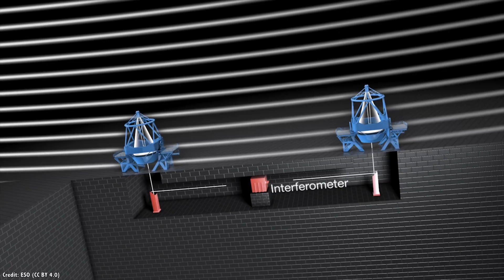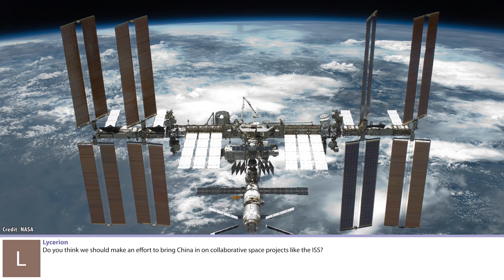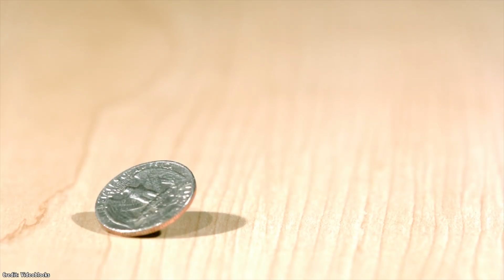Q&A 91: Are Space Telescopes A Waste Of Money? And More...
In this week's QA, I answer why space telescopes aren't a waste of taxpayer resources, if ground-based space telescopes will become obsolete, and whether it makes sense to crash phobos into Mars.

00:18 Waste of taxpayer money?
02:14 Will ground-based telescopes become obsolete?
03:50 Crash Phobos into Mars
04:56 Should NASA collaborate with China?
05:45 Entanglement to communicate faster than light?
08:09 Crop circles
08:36 Problem with wearing a weight suit in zero gravity
09:55 Methane rocket emissions
10:57 Why does Titan have an atmosphere?
11:51 Harvest energy from neutrinos